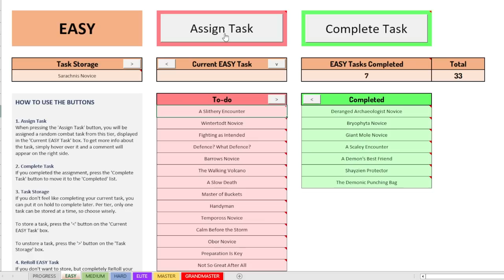The Poison Massacre | CA Locked #4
I will attempt to complete all combat achievement tasks in RuneScape, but there is a twist.

To determine the order in which I complete my tasks, I created a tool that works similar to a Slayer Master to assign myself Combat Tasks.

I am not allowed complete any combat tasks other than my current assignment, so this means I will be locked out of most combat related content until it is completely free of any achievements.

For example I cannot kill any Fire giants before I get assigned the EASY task:  ‘The Walking Volcano’.

All 485 combat achievements are divided into 6 different tiers, ranging from easy to grandmaster.

At first I can only assign myself easy tasks, however the medium tier is unlocked once I’ve done at least 50% of all easy tasks. In order to unlock the hard tier I must have completed 50% of all medium tasks AND the full easy tier, and so on.

To make the challenge a little more interesting, I decided to add the option to store and skip tasks, just like a real Slayer Master.

Storing a task is free, but only one task per tier can be stored at a time.

Skipping tasks however can be done as much as I like, but comes at a cost. Depending on the task tier, I must put an X amount of money into the Last Man Standing Coffer, and by the end of the series, the total amount will be given to the community.

Skip cost:

100K - EASY
300K - MEDIUM
1M - HARD
2M - ELITE
5M - MASTER
10M - GRANDMASTER

Oh, and what if I complete the wrong combat achievement by accident? Then I will have to pay DOUBLE the skip cost of this specific task.

But ultimately, The goal of this series is simply to git gud. Can I beat all combat tasks and become a grandmaster?

00:00 - 00:28 Intro
00:28 - 12:01 Slayer Grind pt 1
12:01 - 12:58 Paying the first fee (partially)
12:58 - 14:50 Slayer Grind pt 2
14:50 - 15:07 The Demonic Punching Bag
15:07 - 17:21 New Easy Task
17:21 - 24:50 QoL Upgrades
24:50 - 25:37 New Task
25:37 - 25:55 Please Subscribe